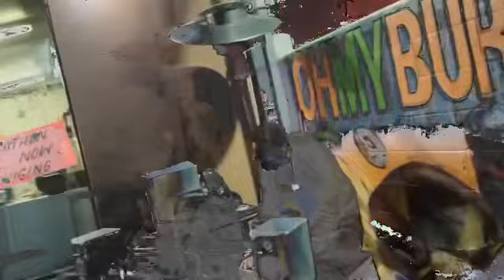E+RO=3 (EROZilla) Live! At Burgers N Beats (LA) 5.6.23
EROZilla returned to Burgers N Beats (LA) and absolutely smashed his set, which included a remix/ode to the late great Bobby Caldwell (RIP)
This being a small clip of that…

Stay up to date ERO’s performances, interviews, and releases at